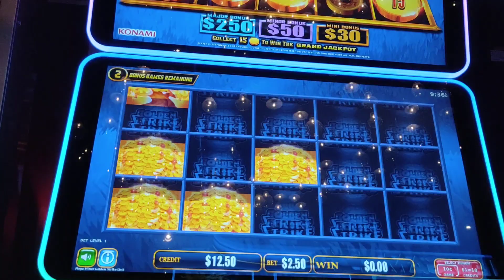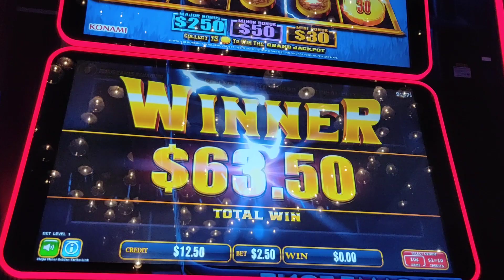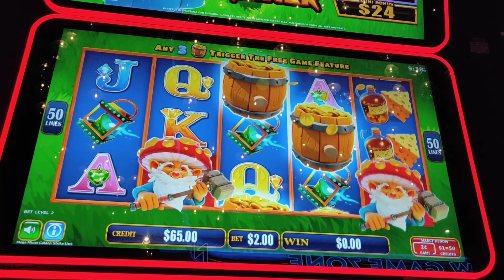Golden strike pokie wins